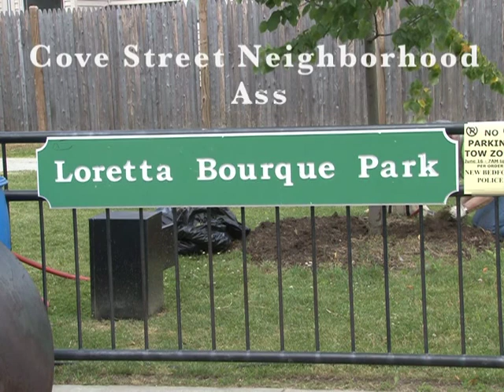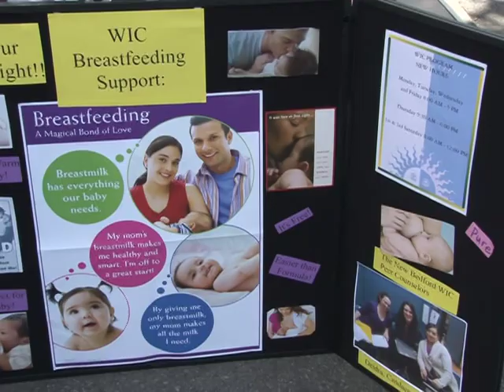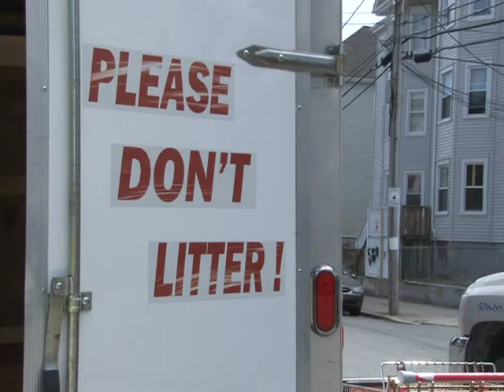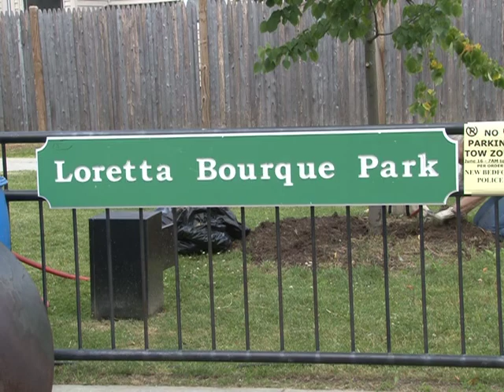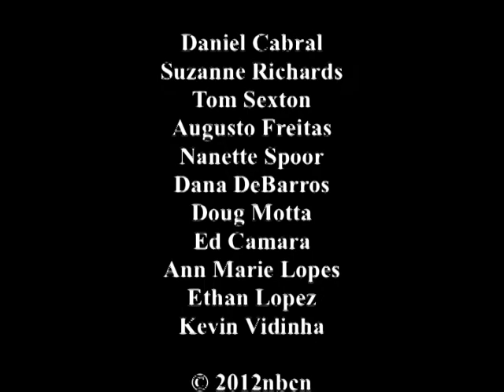Cove Street Block Party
New Bedford Cable Network videographer Kaitlyn Medeiros visits the Cove Street Neighborhood Association's annual block party, June of 2012.